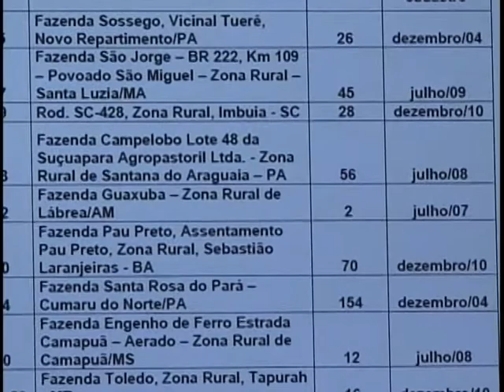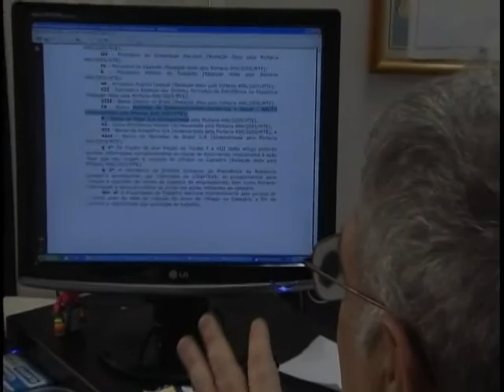Ministério do Trabalho atualiza cadastro de empresas incluídas na Lista Suja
NBR Notícias - 08.08.11: O cadastro de exploradores de mão de obra em condições desumanas, conta hoje com mais de 250 nomes. A "Lista Suja", como é conhecida, tem sido um dos principais instrumentos no combate a esse crime. Desde 2004 até agosto deste ano, mais de 700 empresas passaram pela "Lista Suja". Neste mesmo período mais de 29 mil trabalhadores foram resgatados do trabalho escravo no país.